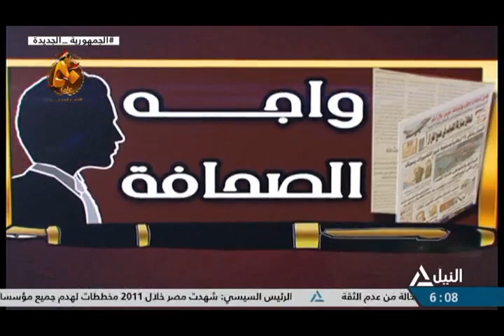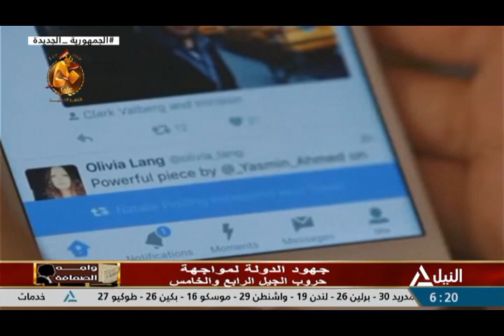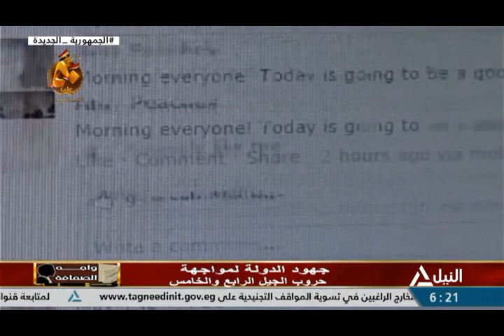واجه الصحافة 03-10-2023 جهود الدولة لمواجهة حروب الجيل الرابع والخامس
جهود الدولة لمواجهة حروب الجيل الرابع والخامس
لواء دكتور / أحمد الجيزاوي - محلل سياسي
نيفين شحاتة - نائب رئيس تحرير الأهرام